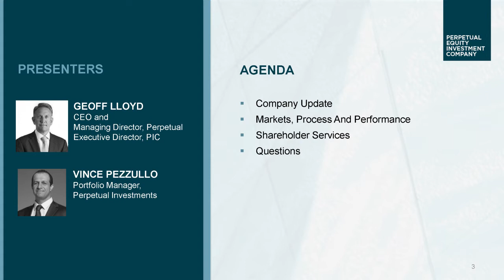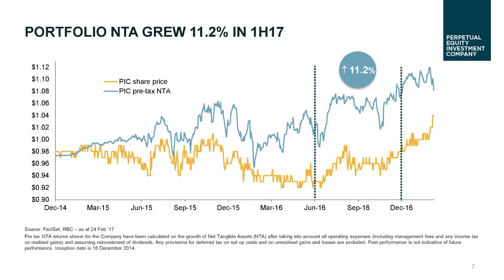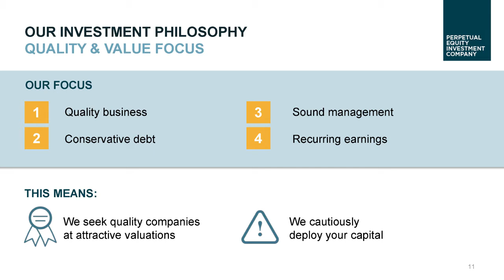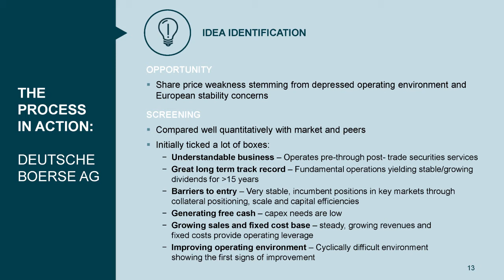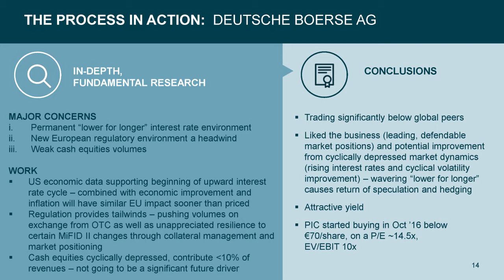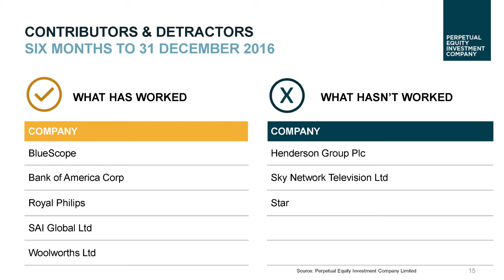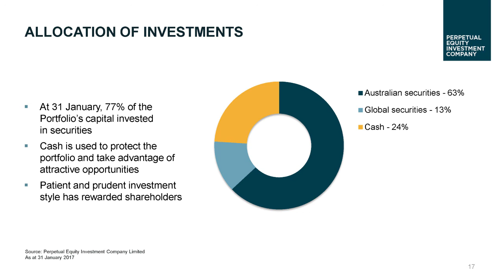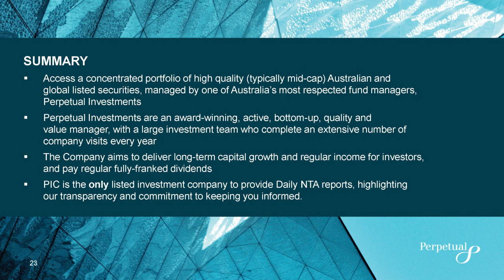Investor Update: 1H17 Results | Perpetual Equity Investment Company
Geoff Lloyd, CEO and Managing Director of Perpetual Limited and Executive Director of PIC takes us through the 1H17 results highlights. Vince Pezzullo, Deputy Head of Equities, Perpetual Investments and PIC Portfolio Manager then shares his insights on current market conditions, investment process and performance of the company.